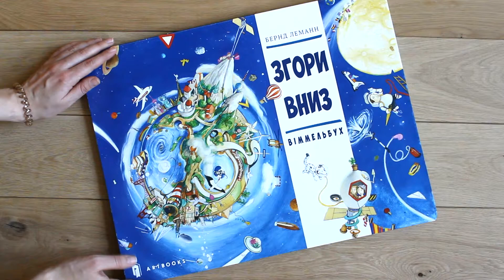Величезний віммельбух. Згори Вниз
Гайда у фантастичну подорож!
Рушаймо ЗГОРИ та прямуймо ВНИЗ! Долучайся до наших героїв на Місяці, не полишай їх на космічній станції та ризикни зазирнути всередину літака. А ось де під самісінькими хмарами починається спуск з гори — не відставай від альпіністів! Подивися, як селяни збирають урожай, і прямуй уздовж річки в село. Там на ринку торговці вміють дивувати різним крамом. Потім потяг привезе тебе в місто біля моря. Тут на тебе чекає чарівний краєвид з маяка та незабутня прогулянка портом. А тепер стрибай у воду і пірнай разом з морськими істотами як найглибше — аж до потаємних ущелин.
Розмір: 33х43,5 см
Рекомендований вік: 3+